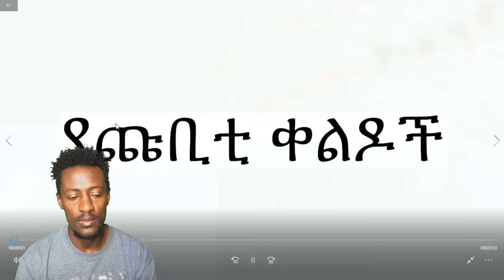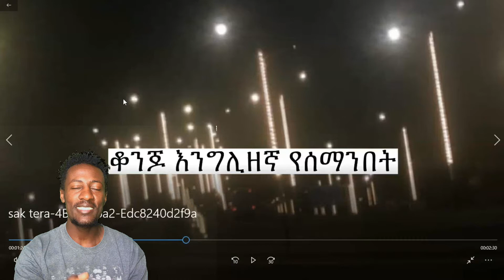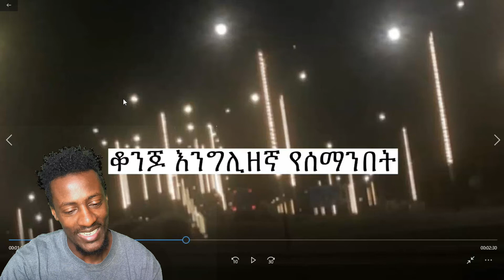አሜሪካን ያስቆጣው የኢትዮጵያ ፊልም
Y’all keep subing pls